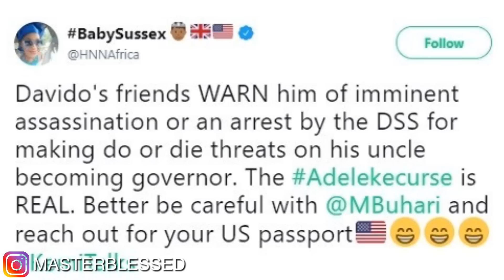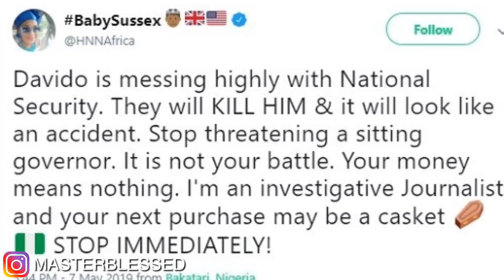Regina Daniels Cheating On Ned Nwoko With Ex BoyFriend ?? | Bobrisky Warns Nigerians | And lots more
Regina Daniels Cheats On Her Husband Ned Nwoko With Ex BoyFriend | Bobrisky Warns Nigerians